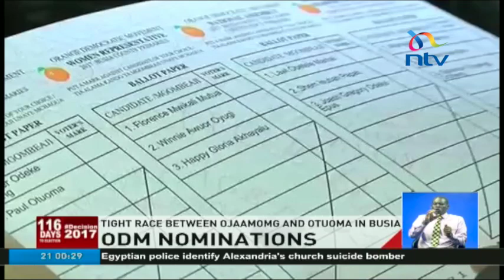ODM nominations: Tight race between Ojaamong and Otuoma in Busia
Its just a matter of hours before the verdict on who gets the ODM ticket for various seats in Busia county is pronounced. Vote tallying is underway at the Busia farmers training centre and ntvs ouko okusa is keenly following the exercise.